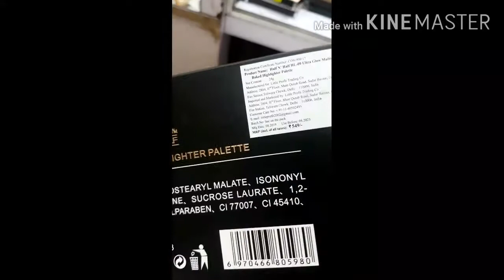Half n half highlighter 8 shades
Half n half highlighter   best choice of women